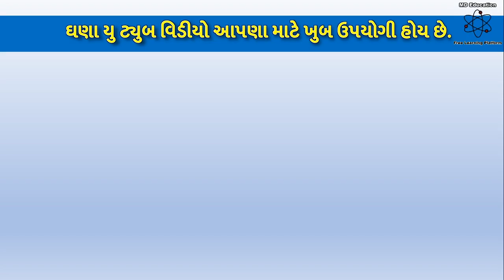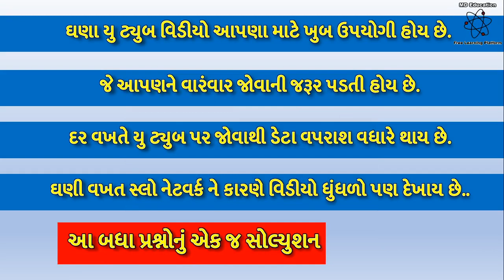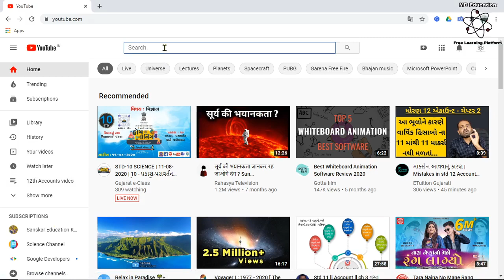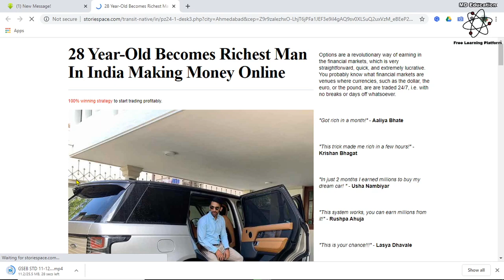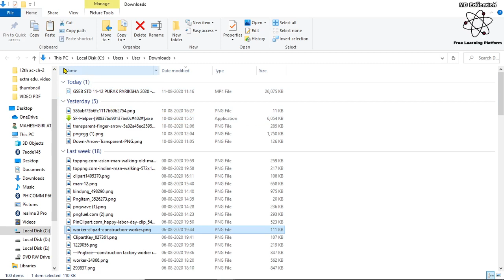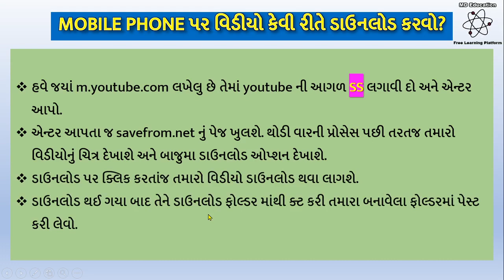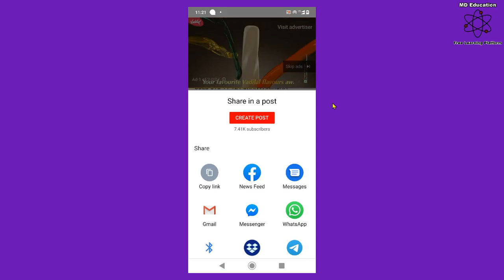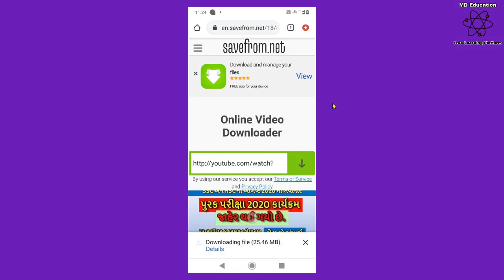How to Download Youtube Video to Desktop or Mobile?|Easy Method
યુ ટ્યુબના વિડીયો કેવી રીતે ડાઉનલોડ કરવા? । સૌથી સરળ રીત ।